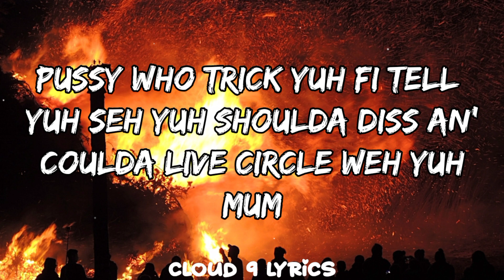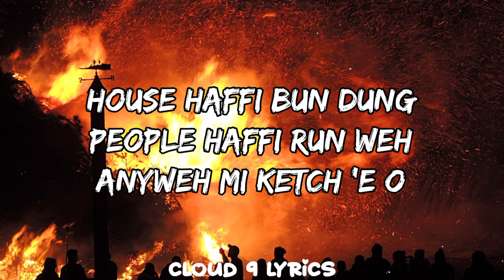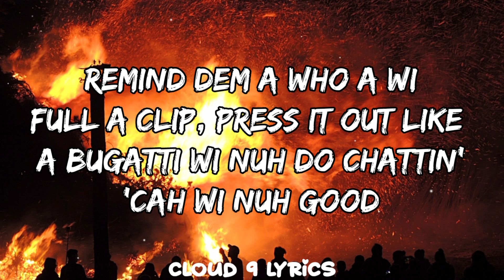Jahshii - Shift Change (Lyrics)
🎤 Lyrics: Jahshii -  Shift Change
[Intro]
Yow Shift change enuh Ruppi,
Mek wi dark up eh place
House affi bun dung

[Verse 1]
Guh remind dem a who a wi
Full a clip press it out like a Bugatti
Mi nuh duh chatting caah wi nuh gud at it
Amount a bom***clate people weh Buddah k*ll,
Put a fridge
Top Striker anuh Muller kick,
Man a pick up corn like wen Coob a build,
Look at him eye lock him get a neva Pro Tools a duh login
p**sy who trick yuh fi tell yuh seh yuh shudda diss
An’ coulda live
Circle weh yuh mumma live ah pull a pin

[Chorus]
People affi run weh,
Send dem weh dem grung deh,
Dawg weh mi gun deh?,
A badness a di subject,
An’ dem bwoy deh a dunce head,
House affi bun dung!, people affi run weh,
Any weh mi catch eh object,
Quadruple murda,
Murda di wull a dem, murda di wull a dem

[Verse 2]
Grants Pen from dem diss us,
Bay gun a liff up.. War nuh sweet
Like Syrup mi guh murda dem bum**claat
Wi nuh send bwoy guh Dakta fi stitch up,
Inna Coffin tuh di Bishop
A easy mi kill dem off
Aim an’ mi nuh miss yuh anuh camera tek yuh picture
Brrrp Glock a hiccup,
Three points sidung, real life sitn’
Real crime wi duh p**sy weh yuh feel like!

(Repeat Chorus)

[Verse 3]
B**bohole
Watch yuh temper, mi nuh fiyah fren strap,
From yuh diss yuh dead man,
Man nuh pose like S blank
Shakkle get di rental,
Couple k*lla well mad and guh full dem up a
Heead shat!
Forehead a di entrance,
Nuh p**sy test nuh common entra-a-nce
Steer Town St.Ann,
Hear mi nuh Spain Town Red Pond

(Repeat Chorus)

[Verse 4]
Remind dem a who a we!
Full a clip press it up like a Bugatti
Wi nuh duh chatting caah wi nuh gud at it
Wah mount a bom**claat people weh Buddah k*ll,
Put a fridge

[Bridge]
Bomboclaat darkness fi years man
DJ Frass,
(Murda di wull a dem,)
Now enuh g*nman 1st nation yuh yer dat?
Dooh ramp wid di shift,
An’ mi seh yow Grants Pen Spain Town
Aye

(Repeat Chorus)